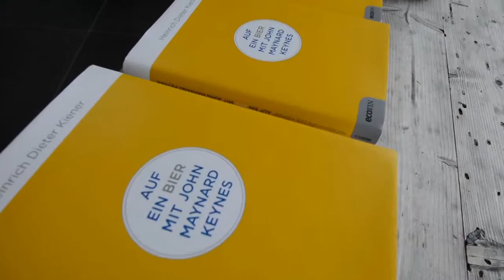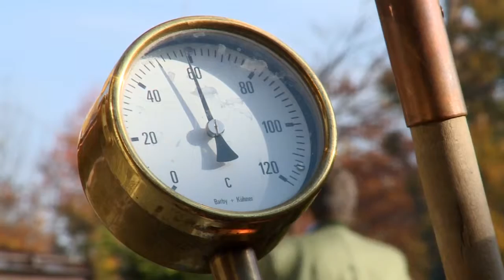Dr Kiener präsentiert -Auf ein Bier mit John M. Keynes - auf Stiegl Gut Wildshut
Anlässlich der Präsentation seines Buches „Auf ein Bier mit John Maynard Keynes“ lud der geschäftsführende Gesellschafter der Stieglbrauerei zu Salzburg, Heinrich Dieter Kiener, ins Stiegl-Gut Wildshut. Der Eigentümer der größten Privatbrauerei Österreichs hat dafür den Ort gewählt, der seine Philosophie von nachhaltigem Wirtschaften und das Thema seines Buches erlebbar macht. Denn diese Philosophie basiert auf zwei simplen Grundsätzen: Dem Nutzen und der Notwendigkeit von Regionalität sowie dem Respekt vor dem Wert der einfachen Dinge und der Natur.
tv21.at - dein webtv - VON REGIONAL  - floridsdorf-wien nord-wein4tel BIS INTERNATIONAL